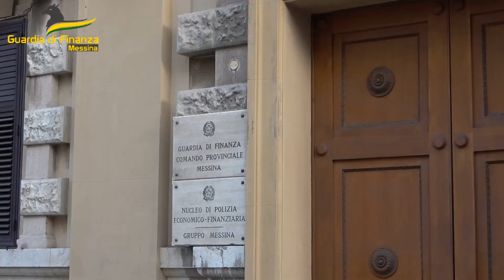L’asse della droga tra Sicilia e Calabria: 54 arresti